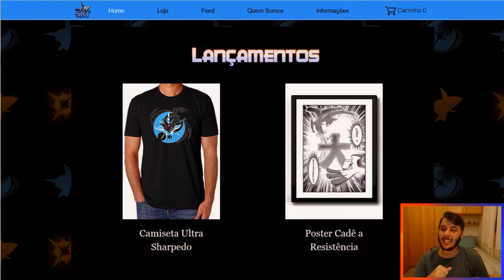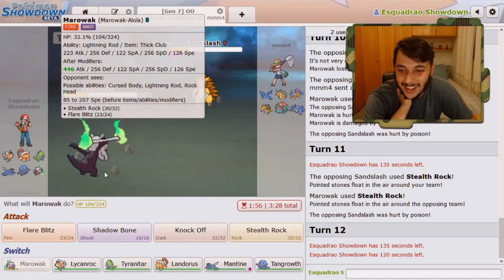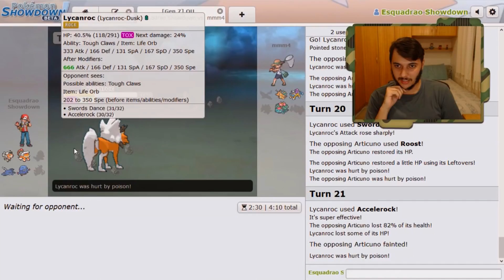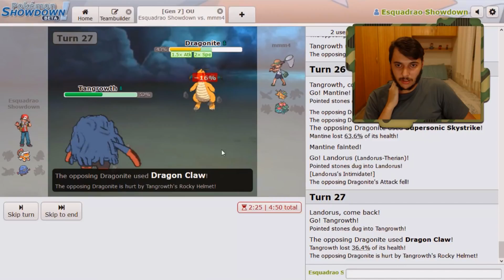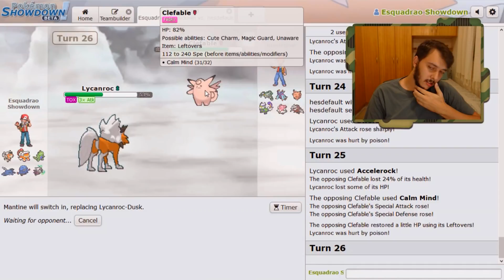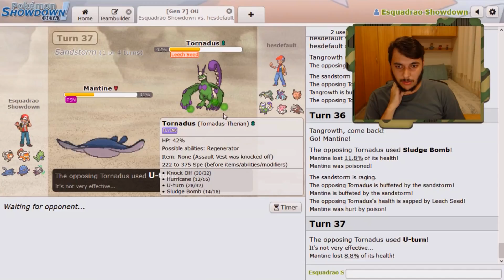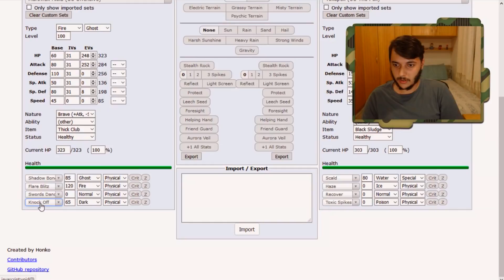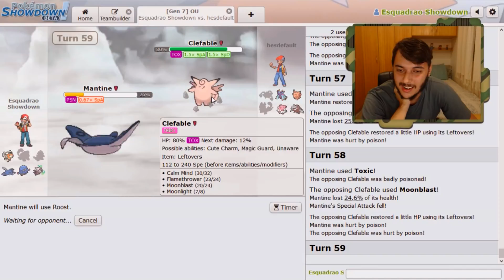Esquadrão Showdown #23 - "TOP 10 LONGEST ANIMES BATTLES!" | Smogon OU - Pokémon USUM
Esquadrão Showdown #23 em Pokémon Ultra Sun e Ultra Moon. Esse episódio usando o time do Ivif.

▼ TIMES PARA O SHOWDOWN▼

--\o/--